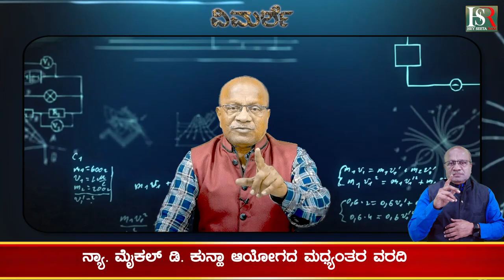Yeddiyurappa Sriram has a covid thorn : ಯಡಿಯೂರಪ್ಪ ಶ್ರೀರಾಮರಿಗೆ ಕೋವಿಡ್ ಕಂಟಕ ! Kannada News | HSR News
ಯಡಿಯೂರಪ್ಪ ಶ್ರೀರಾಮರಿಗೆ ಕೋವಿಡ್ ಕಂಟಕ!
ನ್ಯಾ. ಮೈಕಲ್ ಡಿ. ಕುನ್ಹಾ ಆಯೋಗದ ಮಧ್ಯಂತರ ವರದಿ
ಕೋವಿಡ್ ದಲ್ಲಿಯ ಭ್ರಷ್ಟಾಚಾರಕ್ಕೆ ಸಾಕ್ಷಿ
ರೂ ೫ ಸಾವಿರ ಕೋಟಿಗಳ ಭ್ರಷ್ಟಾಚಾರ - ಸಿ ಎಂ ಸಿದ್ದಣ್ಣ
ಹಾಸಿಗೆ, ವೆಂಟಿಲೇಟರ್, ಔಷಧಿ, ಪಿ ಪಿ ಇ ಕಿಟ್ ಇತರೆ ಖರೀದಿಯಲ್ಲು ಲಂಚ!
ವಿಜಯೇಂದ್ರರಿಗೂ ಪಾಲು - ಸಿದ್ದು

Karnataka | ಕರ್ನಾಟಕ
Kannada | ಕನ್ನಡ